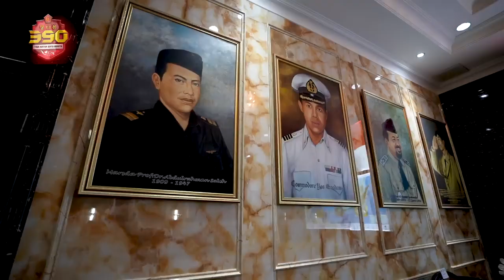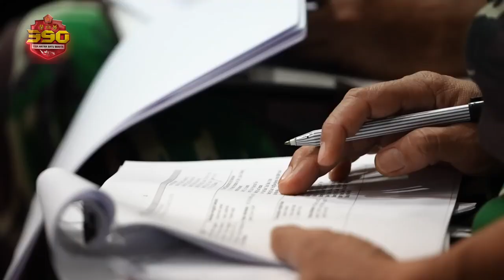Kawal Seluruh Perkembangan Kasus, Jangan Ada Potensi Keringanan Hukum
Rapat internal Hukum Tentara Nasional Indonesia terus digelar secara rutin, rapat ini di gelar dan di pimpin langsung oleh Panglima TNI yang membahas kasus tindak hukum yang melibatkan anggota TNI.

Marsda TNI Reki Irene Lumme, selaku Oditur Jenderal (Orjen) TNI, melaporkan keseluruhan perkembangan perkara hukum yang telah berlangsung. Diantara perkembangan kasus yang terus menjadi concern Panglima TNI adalah kasus penganiayaan anggota TNI yang mengakibatkan korban meninggal. Panglima TNI dengan tegas mengatakan untuk selalu responsif dengan seluruh barang bukti dan sekecil apapun barang bukti yang ditemukan.

Panglima TNI terus menghimbau agar selalu mengkawal kasus yang sedang berjalan, maupun kasus baru dengan teliti untuk menghindari potensi keringanan hukum terhadap tersangka.